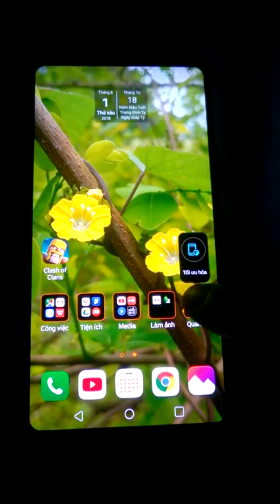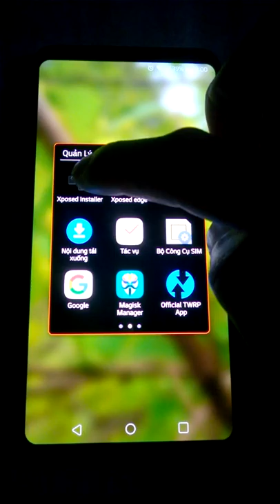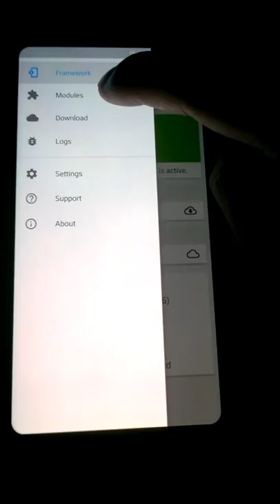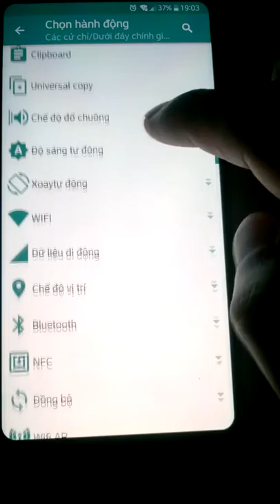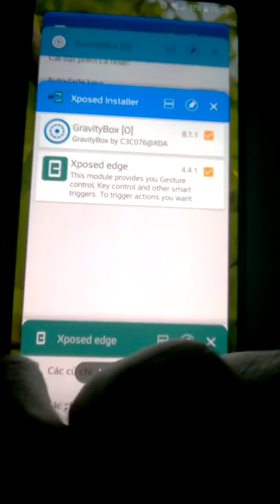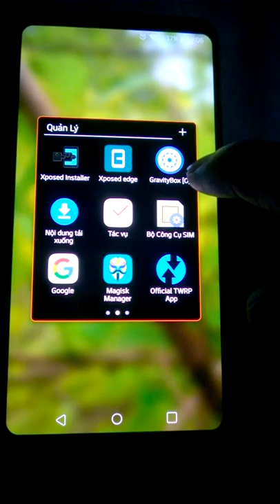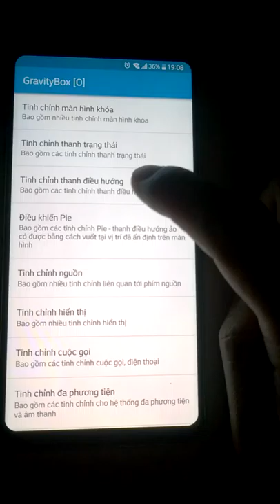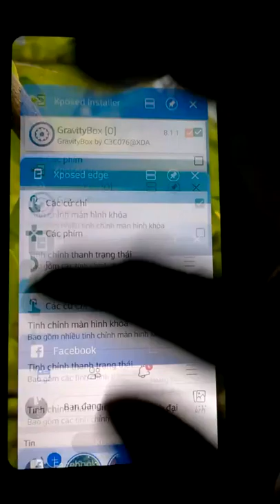Hướng dẫn ẩn 3 phím điều hướng và cài thao tác vuốt ngon hơn ipX trên máy Android đã ROOT...